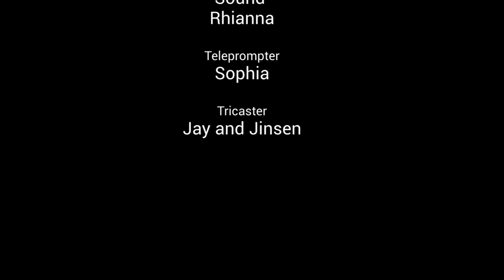River Hawk News Tuesday January 24, 2023